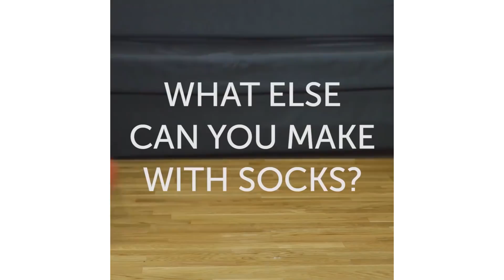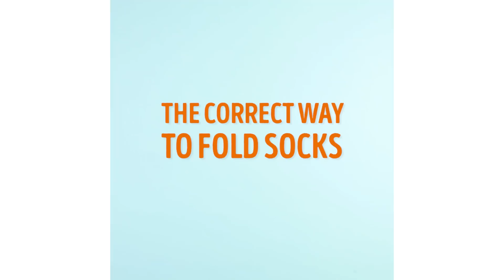22 WEIRD HACKS WITH SOCKS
Here is the number of incredible ways to recycle your old socks!
I'll show you how to transform them into super cute toy animals, how to create a perfect bun with a lonely sock; make Barbie doll dresses and the gloves for yourself!
You'll also discover how to find missing mate for a lonely sock and many more helpful and fun tips!